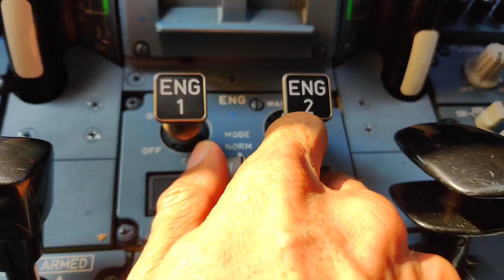Aviation Talk : EP.11 การ Landing สนามบินสั้น ของเครื่องบิน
เปลี่ยนบรรยากาศมาดูการลงสนามของเครื่องบิน Q400 ดูบ้างครับ บินเร็วพอๆกับเครื่อง Jet รับผู้โดยสารได้เยอะพอสมควรครับ สามารถลงสนามบินสั้นๆได้สบายเลยครับ